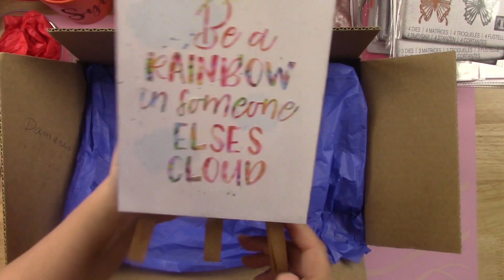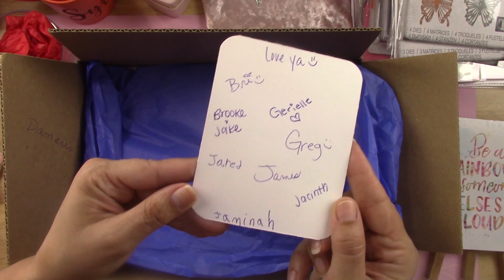Putting Together Care Packages | Happy Mail Idea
Hi Everyone! This video shares what we included in care packages my daughter in law and I made for our family and co-workers.  We hope to inspire you to send someone a little pick me up.